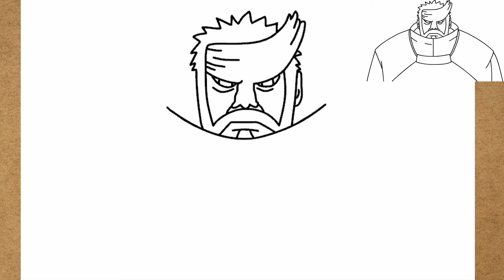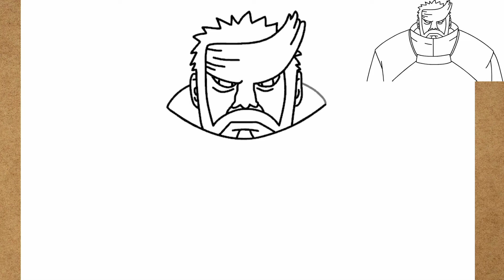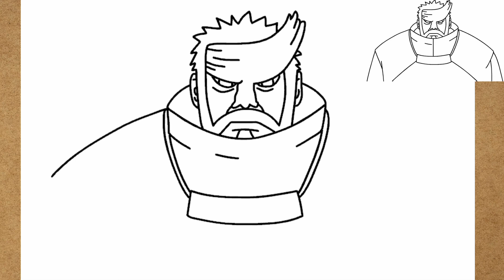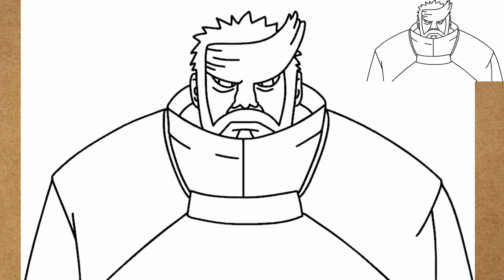Como dibujar a Kinshiki Otsutsuki paso a paso - Boruto